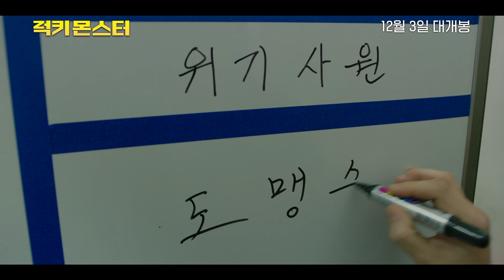[럭키 몬스터] 30초 예고편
위장이혼 하자마자 💰로또 1등💰 당첨!?
“맹수면 맹수답게 놓치지 마”
[럭키 몬스터] 30초 예고편 대공개!